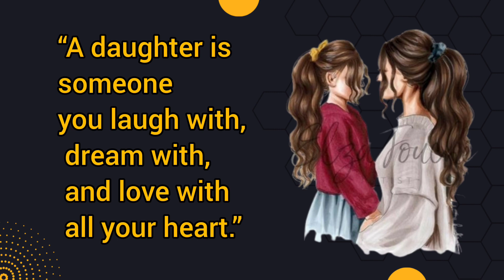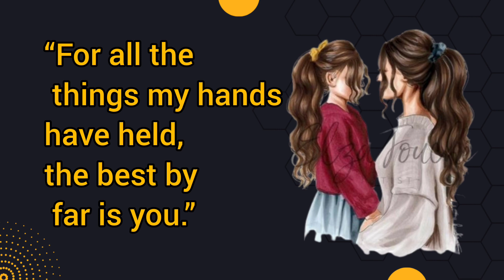Mother and daughter unconditional love😍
In this video, we present some Quotes about mother and daughter's unconditional love.